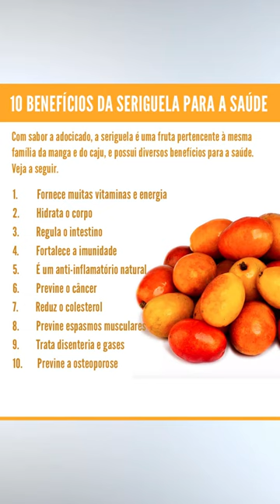10 Benefícios Incríveis da Seriguela para a Saúde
A seriguela é uma fruta pertencente à mesma família da manga e do caju, também chamados de ameixa-da-espanha e cajá em certas regiões.

Possui sabor bem adocicado e quando maduro pode ser amarelada ou avermelhada. Sua composição é bem similar a da pêra e traz muitos benefícios para a saúde.

10 Benefícios Incríveis da Seriguela para a Saúde
10 Benefícios Incríveis da Seriguela para a Saúde
10 Benefícios Incríveis da Seriguela para a Saúde